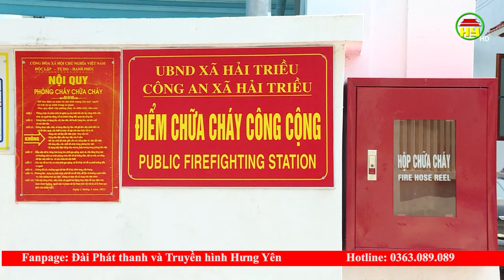Lắp đặt 524 mô hình “điểm chữa cháy công cộng”